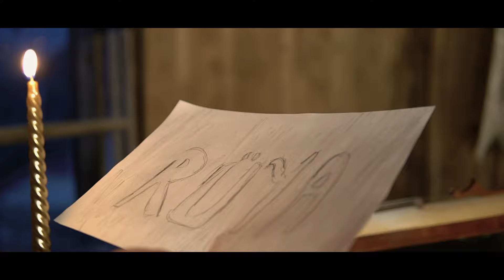Baransel | Rüya (Official Video)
Baransel ‘in BSL Production etiketiyle yayınlanan ''Rüya'' isimli tek single çalışması video klibiyle ilk Baransel YouTube kanalında ve tüm dijital müzik platformlarında .
İyi Seyirler .

Yapım : BSL Production
‘’ Baransel – Rüya ‘’ Şarkı Sözü
Bir zamanlar bir sevda
Yaşadım doya doya
Öyle güzel günlerim
Sanki oldu bir rüya

       NAKARAT
Bitti rüyalar bitti
Gidenler çoktan gitti
Ben sevdim elin oldu
Aşkımı ziyan etti / Beni perişan etti

Bırakıpta gitmezdin
Çok seviyordun güya
Arasan bulamazsın
Çoktan bitti o rüya

Mutlu bir günün olmaz
Yanarsın ahlarımdan
Cennet yüzü görmezsin
Benim günahlarımdan

Baransel Resmi Youtube Hesabıdır.
The Official Baransel YouTube Channel.